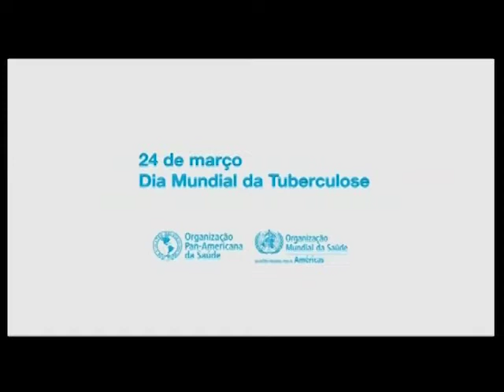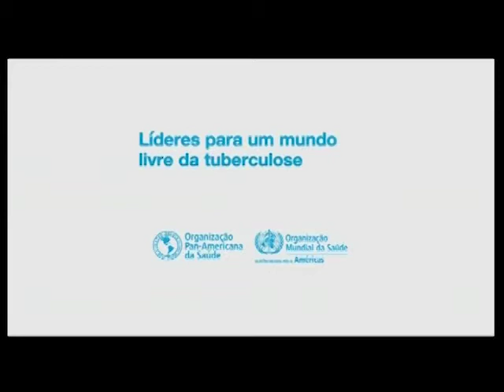Cabeça pra Cima - Tuberculose